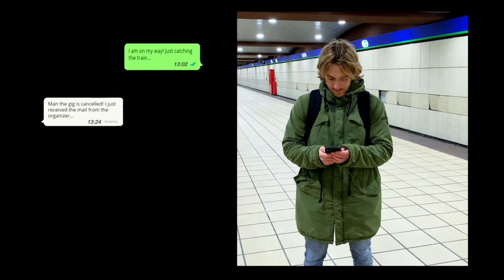'Zoom Meeting', a virtual concert by XTRO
'Zoom Meeting' is a virtual concert commissioned by Gaudeamus. A Covid-19 induced conceptual fever dream and a journey into the minds and bodies of three musicians losing sense of reality while being stuck at home with nothing to do.

After seeing their concert for Gaudeamus in KuuB getting cancelled twice, percussion trio XTRO reconvenes on Zoom to air their grievances. Then they find out they've each been having some strange experiences, in which their surroundings come to life and music seems to grow all around them. The Zoom meeting guides the viewer through the performers' individual hallucinations, culminating in one huge trip shared by all three of them at the same time.